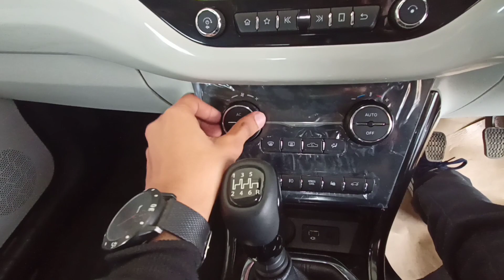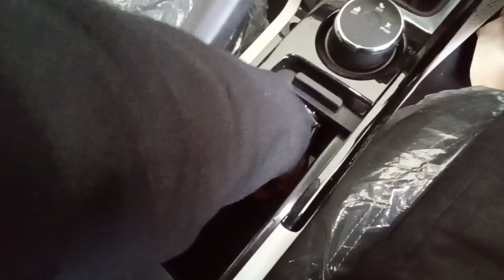Tata Nexon XZ Plus Sunroof BS6 | Detailed Walk Around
Tata Nexon XZ +(Petrol)

Prices (ex-showroom)-9.80 Lakh appx

Showroom details-
Ashutosh Motors,
Ashutosh Motors & Allied Business Pvt Ltd.Biroh Bebejia,Near NHPC GODOWN,Sensua, nagaon-782002,Assam (Customer Advisor)-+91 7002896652

For any Tata Product Visit the showroom and have a look.